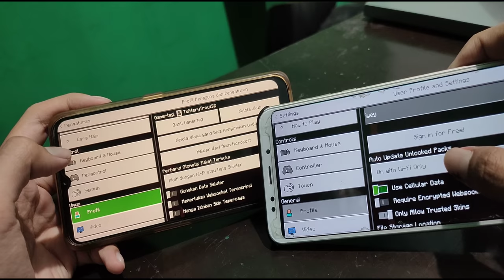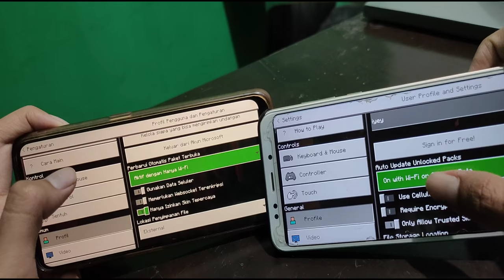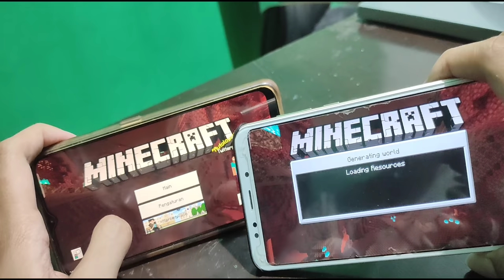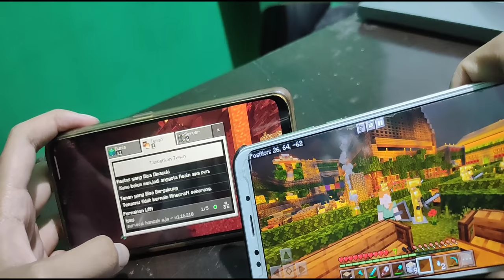Cara gabungan mabar multiplayer main bareng di Minecraft !!// 100% BERHASIL